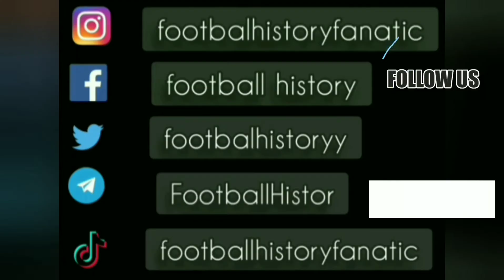Igor Kolyvanov ● Goal and Skills ● Bologna 1-2 AC Milan ● Serie A 1996-97